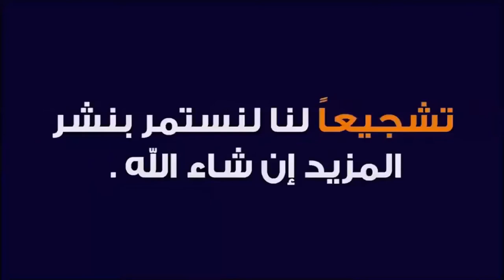مسلسل فكاهي باللغة الإنجليزية التخطيط للعرس planning a wedding19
تعلم اللغة الإنجليزية من خلال الأفلام يعتبر من أفضل الطرق لتقوية مهارة الإستماع و تحسين النطق. إن أردت التحدث باللغة الإنجليزية بطلاقة فعليك بهذا المسلسل الفكاهي القصير الذي يهذف إلى تعليمك قواعد الإنجليزي من خلال وضعيات كوميدية متعددة. جميع الحلقات مترجمة للغة العربية بخاصية Closed Captions
فيلم قصير و مضحك لتعلم اللغة الإنجليزية
مسلسل فكاهي
افلام قصيرة مؤثرة
التخطيط للعرس
التخطيط للزفاف
حفل الزفاف
Short Comedy Film in English
Planning a Wedding

TheEnglishTeacherME